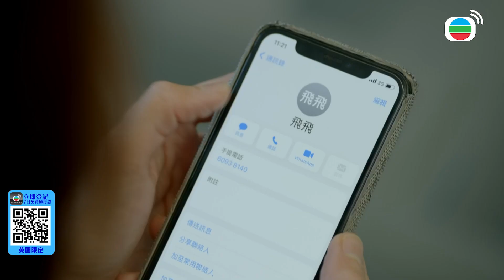叠影狙擊｜在養老院後面真的挖到...院友的骸骨？！這間養老院背後到底隱藏什麼天大秘密！｜黃宗澤、周秀娜、黃浩然、朱鑑然、郭政鴻、關禮傑｜2023港劇精華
[港劇精華]叠影狙擊(黃宗澤、周秀娜、黃浩然、朱鑑然、郭政鴻、關禮傑)｜在養老院後面真的挖到...院友的骸骨？！這間養老院背後到底隱藏什麼天大秘密！｜【叠影狙擊】完整清單

簡介：華裔女隊長魏曉晨帶領特警隊，搗破人口販賣集團基地，發現一具女性屍體，竟然是孿生妹妹梁曦，曉晨悲痛欲絕，發誓要用餘生追查妹妹被殺真相的故事。